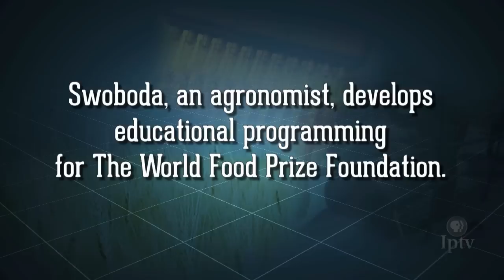Career Profile: Educator & Agronomist | Catherine Swoboda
Catherine Swoboda, an agronomist, develops educational programming for the World Food Prize Foundation. She is an Iowa State graduate with a bachelor's in agronomy and a master's degree in crop production and physiology, and uses her strong background in agricultural science to motivate high school students and teachers in and around Iowa to further Norman Borlaug's mission to alleviate hunger around the world.

Market to Market Classroom provides insight on the experiences, education and opportunities from a variety of career professionals working in agriculture-related industries.